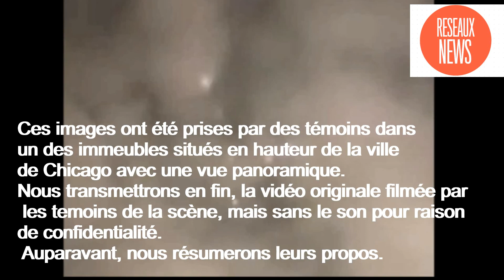COVID-19 : OVNI filmé à Chicago (USA) le 17 mars 2020.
Un OVNI filmé de forme triangulaire filmé dans le ciel de Chicago le 17 mars 2020.
A triangular-shaped UFO filmed in the sky over Chicago on March 17, 2020.
Ein dreieckiges UFO, das am 17. März 2020 am Himmel über Chicago gedreht wurde.
یک بشقاب پرنده مثلثی شکل به تصویر کشیده شده در آسمان بر فراز شیکاگو در تاریخ 17 مارس 2020.
Sebuah UFO berbentuk segitiga difilmkan di langit di atas Chicago pada 17 Maret 2020.
एक त्रिकोणीय आकार का यूएफओ 17 मार्च, 2020 को शिकागो के ऊपर आकाश में फिल्माया गया।
НЛО треугольной формы, снятый в небе над Чикаго 17 марта 2020 года.
2020年3月17日，一个三角形的飞碟在芝加哥上空拍摄。
삼각형 모양의 UFO가 2020 년 3 월 17 일 시카고 상공에서 하늘에서 촬영되었습니다.
UFO-a triangular-shape fîlimê li asîmanê li ser Chicago di 17ê Adarê, 2020-an de fîlim kir.
Üçgen şekilli bir UFO, 17 Mart 2020'de Chicago'da gökyüzünde çekildi.
Un ovni de forma triangular filmado en el cielo sobre Chicago el 17 de marzo de 2020.
En trekantet UFO filmet på himmelen over Chicago 17. mars 2020.
Kolmionmuotoinen UFO-kuvaus taivaalla Chicagon yläpuolella 17. maaliskuuta 2020.
En trekantet UFO filmet på himlen over Chicago den 17. marts 2020.
تم تصوير جسم غامض مثلثي الشكل في السماء فوق شيكاغو في 17 مارس 2020.